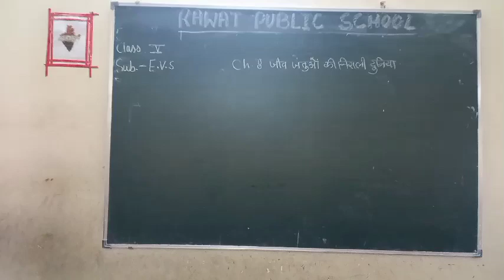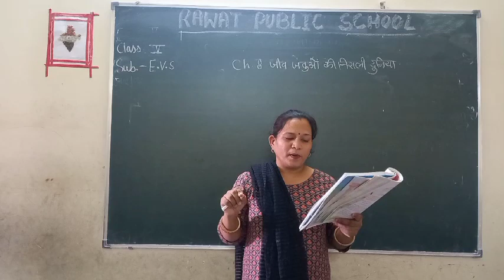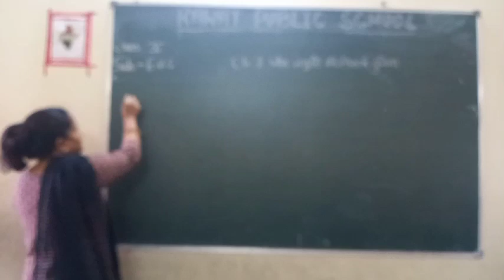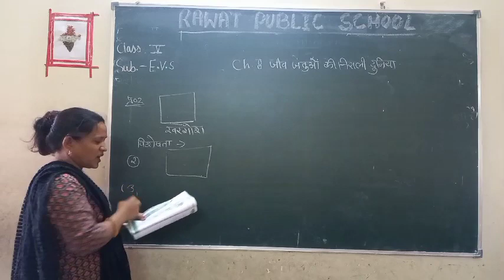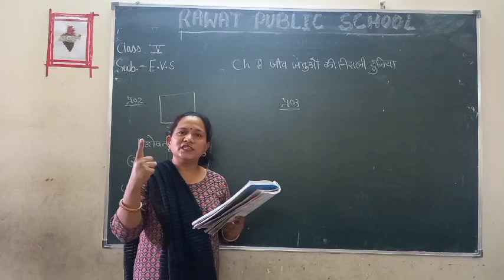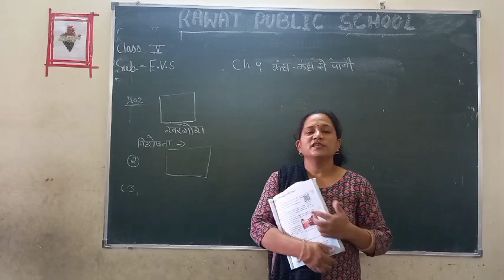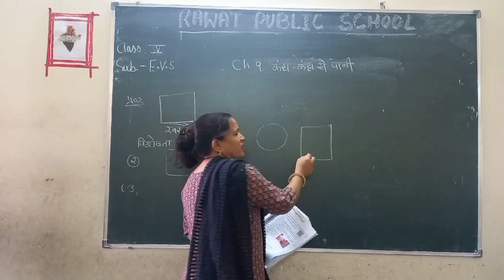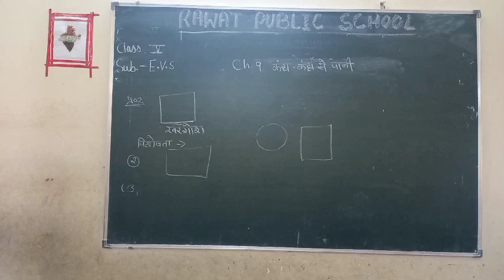class 5th Sub.EVS HM